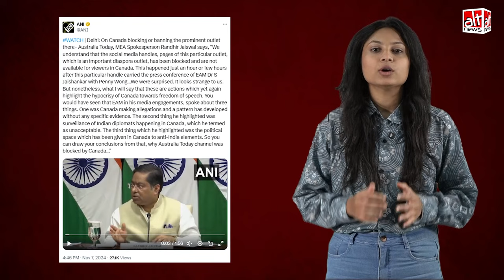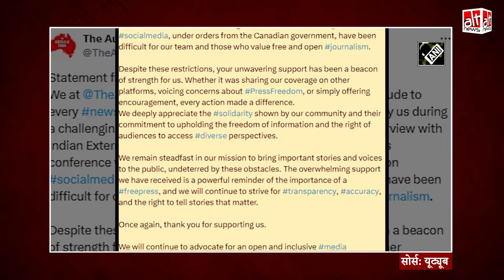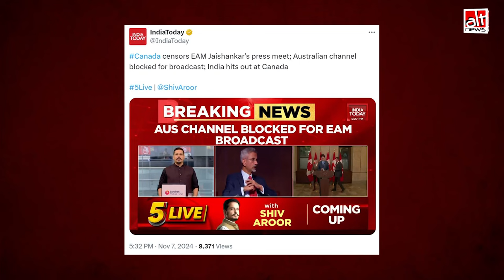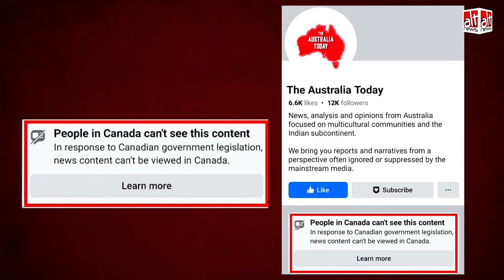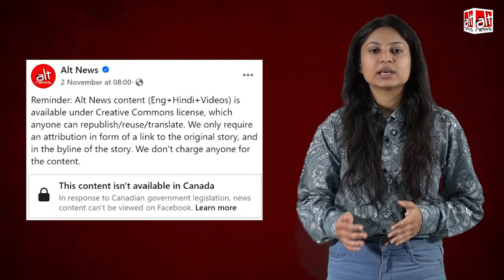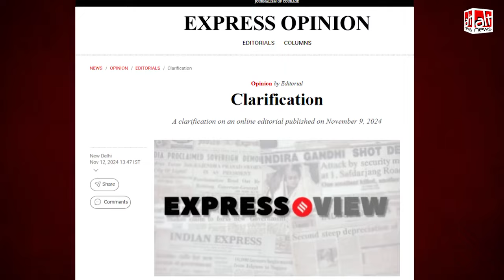Canada blocked Australia Today’s Facebook page after Jaishankar's interview? false claim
MEA spokesperson, Randhir Jaiswal, recently claimed in a press conference that Canada blocked 'The Australia Today' page for airing a press conference by External Affairs Minister Dr S. Jaishankar. The claim turned out to be entirely false. Watch